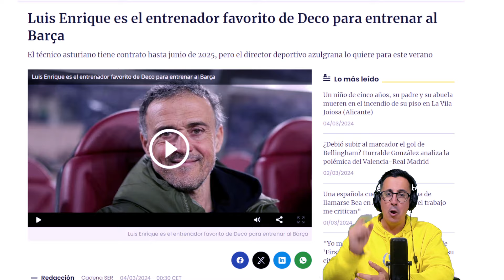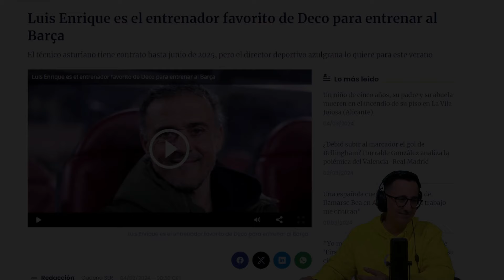🚨EL ENTRENADOR FAVORITO DE DECO PARA SUSTITUIR A XAVI EN EL BANQUILLO DEL BARÇA SEGÚN LA CADENA SER🚨